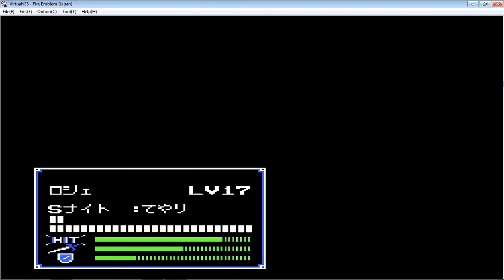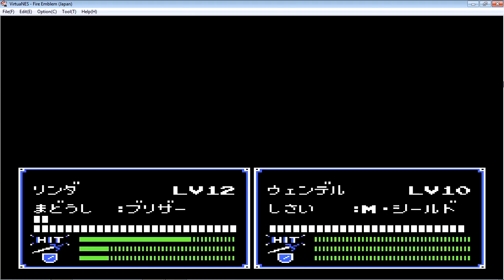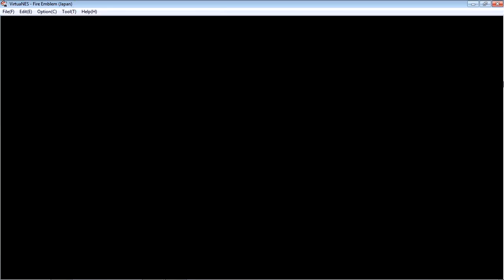Fire Emblem:Ankoku Ryu to Hikari no Tsurugi:Chapter 12 Part 1/2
Marth finally arrives in Pales and there Midia, Boa, Tomth, Mishelan and Thomas are locked up with the enemy prepared to kill them. The setup on this chapter is for the most part the same as we saw in Monshou no Nazo with a few slight differences one being that there is a mini boss paladin here now and the dungeon Midia and the others are locked in is a bit different too.